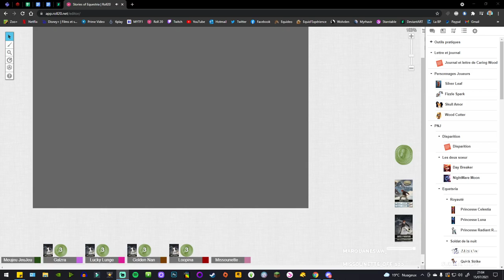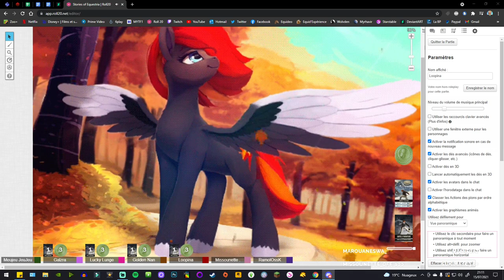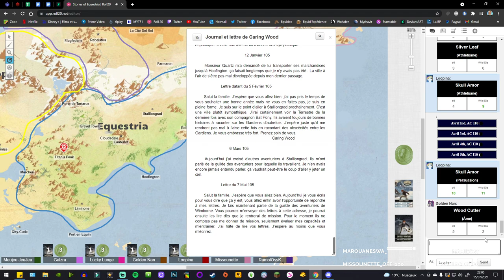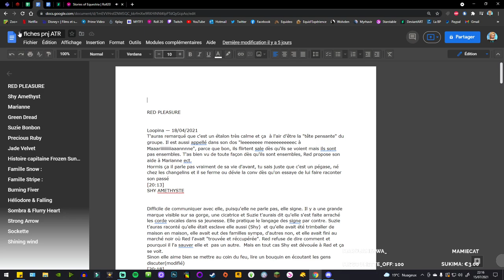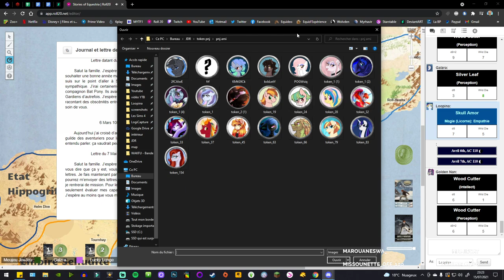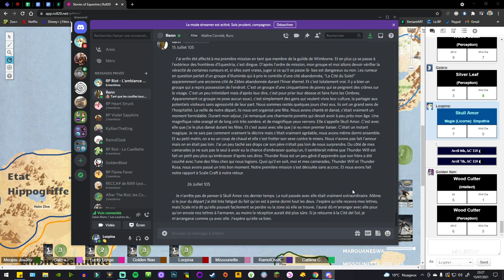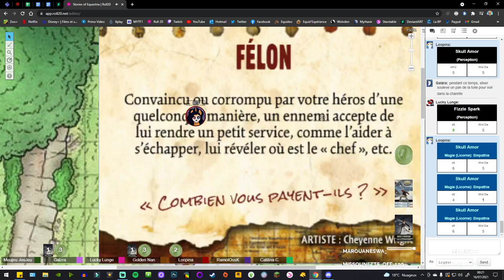Stories of Equestria : #9 - Je suis intimidante ?